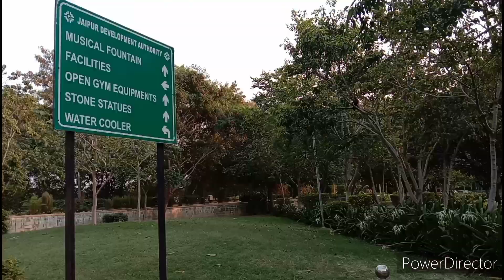सेंटर पार्क जयपुर। राजस्थान रामबाग मैदान 🏟️ग्राउंड। मैच घोड़े की रेस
सेंटर पार्क जयपुर। राजस्थान रामबाग मैदान ग्राउंड। मैच घोड़े की res
सेंटर पार्क जयपुर। राजस्थान रामबाग मैदान ग्राउंड।